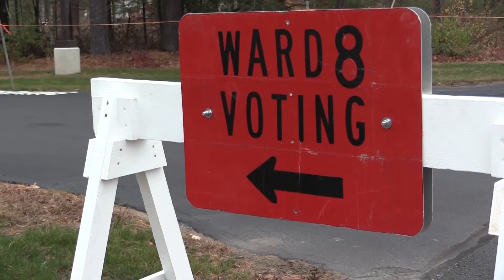Live Election Coverage 2014- Wards 8 and 9